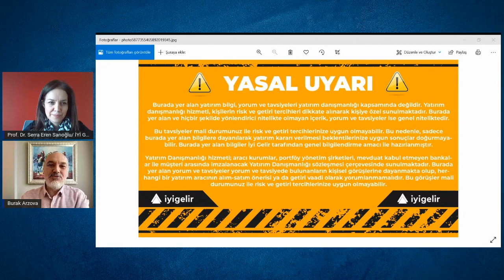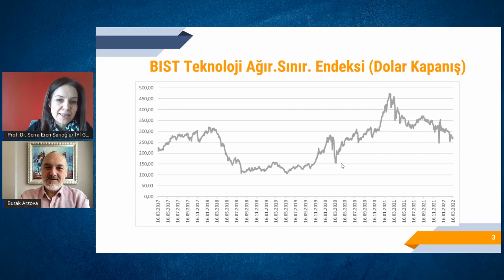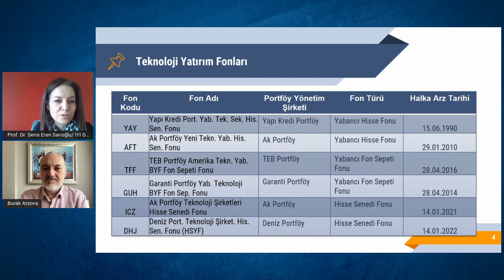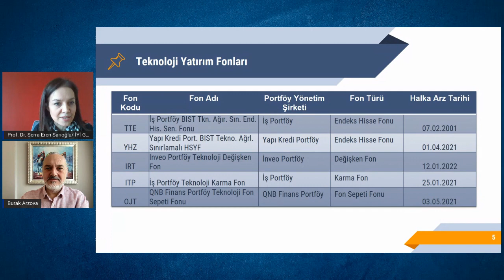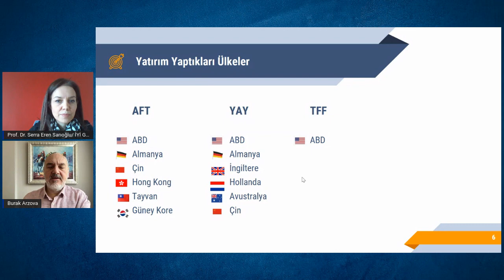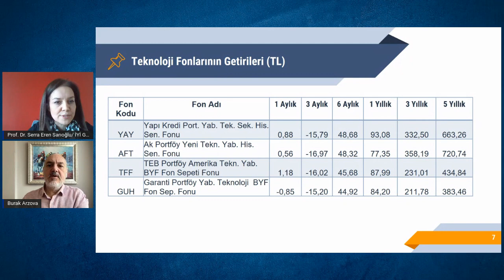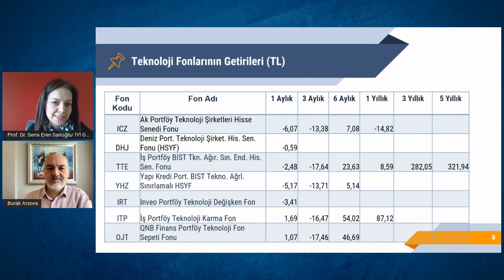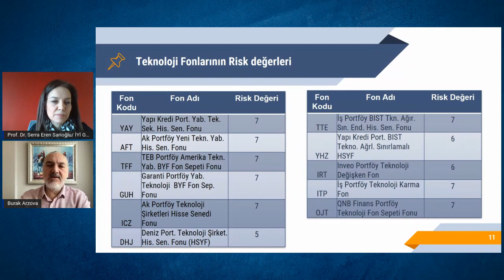Teknoloji Fonları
İyi Gelir Yönetici Ortağı Prof. Dr. Serra Eren Sarıoğlu yeni video serimizde Prof.Dr.Burak Arzova ile yatırım fonlarının analizini yapıyor, öne çıkan fonları detaylı inceliyor. Bu videomuzda teknolojifonları anlatılıyor.

NASDAQ Golden Dragon Endeksi'nin yönü bir süredir aşağıya doğru. Çin'li şirketlerin değer kaybetmesinin birden çok sebebi var.

İlkinin Çin hükümetinin regülasyon baskıları olduğunu söyleyebiliriz. Sert düzenlemeler Ali Baba, Tencent gibi şirket hisselerini ciddi şekilde etkiledi.

Ayrıca, ABD'nin peşi sıra gelen ambargoları da düşüşte etkili oldu. Bir yandan da Rusya-Ukrayna savaşı bir olumsuz gelişme olarak duruyor.

Öte yandan 16 Mart 2022 tarihinde endekste %32'lik bir artış gördük. Bunun sebebinin de Çin hükümetinin finansal piyasaları destekleyeceğini içeren bir açıklama yapmasıydı. Bunun üzerine Çin teknoloji hisselerine hücum oldu.

Portföyünde Çin'li teknoloji hisseleri barındıran YAY ve AFT'de günlük (17 Mart 2022) değer kazançları sırasıyla %7.5 ve %4,2 olarak gerçekleşti.

Türk sermaye piyasalarında teknoloji şirketlerine yatırım yapan 11 teknoloji fonu var. Bu fonların kısa, orta ve uzun vadeli TL ve dolar getirilerini incelediğimiz videomuzu beğenmeyi unutmayın.
burakarzova kanalını da izlemeyi unutmayın.

İyi Gelir Dolu Dolu İçerikleriyle artık Tüm Podcast Platformlarında!